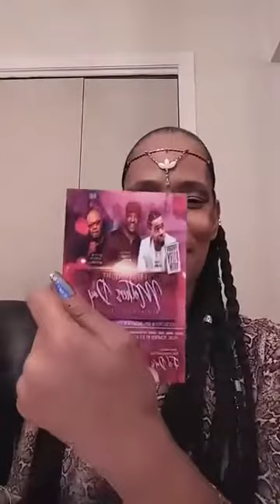GLOBAL FAMILY plays Whoadi Hendrix